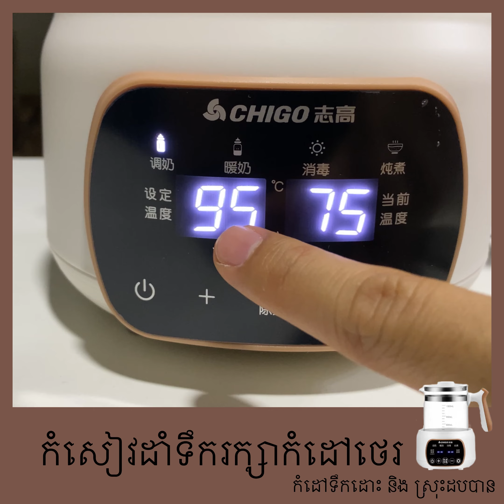review កំសៀវ chico រក្សាកំដៅថេរ និង កំដៅទឹកដោះបាន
ប្រសិនបើលោកអ្នកចង់ជាវផលិតផលណាមួយសូមទំនាក់ទំនងមកកាន់
Facebook page: 62 baby care